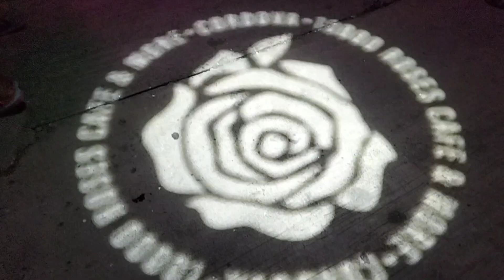Suroy Suroy Vlog 10,000 Roses Cordova Cebu